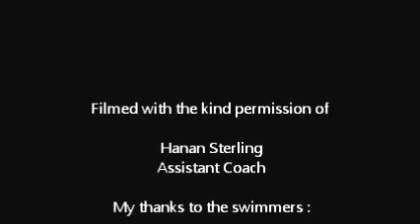Israeli Olympic swim team at Corby East Midlands Int Pool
Israeli Olympic swimming team training at Corby East Midlands International Pool
21 June 2012

Filmed using Kodak Playsport underwater camera

The Israeli team -- swimmers
Nimrod Shapira Bar-Or.
Imri Ganiel - 100m breaststroke.
Yonatan Kopelev  -- 100m breaststroke.
Gal Nevo  - 200 & 400 medley swimmer
Yakov-Yan Toumarkin  -- 100m backstroke, 200m breaststroke.
Alon Mandel - 100 metres butterfly
Itai,Chammah - 200 metres backstroke
Amit Ivry -- 100m butterfly, 200m Individual Medley.

Coaches -
Leonid Kaufman
Hanan Sterling